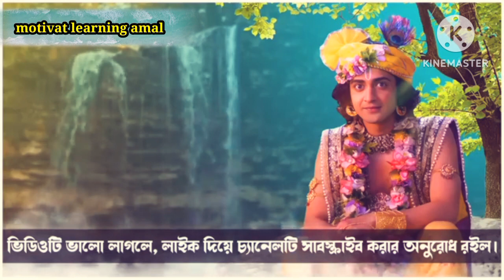বন্ধুত্ব নাম করে তোমার পিছনে শত্রুতামি/Powerful Motivational Quotes In Bangla Inspirationa SpeechNew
Love Quotes Bangla, New Motvation.

Bangla Powerful Quotes.

how to make motivation videos on YouTube। how to make motivation video in hindi
How to make joy dey channel
 YouTube channel how to make motivat learning video

Your Queries-
Heart Touching Motivational Quotes, Motivation Bangla, Bangla Motivational video, New Motivational video in Bangla